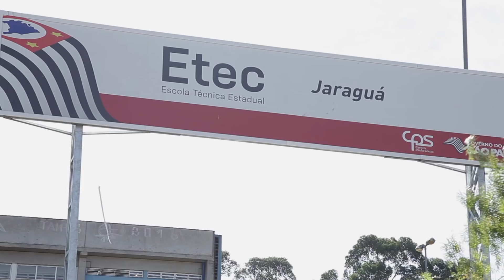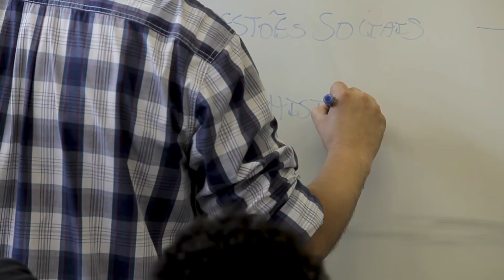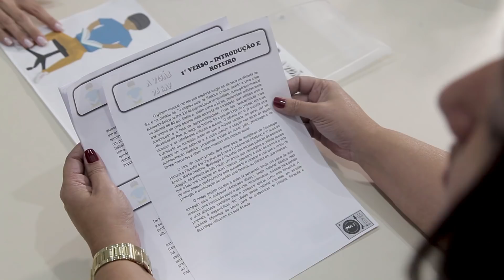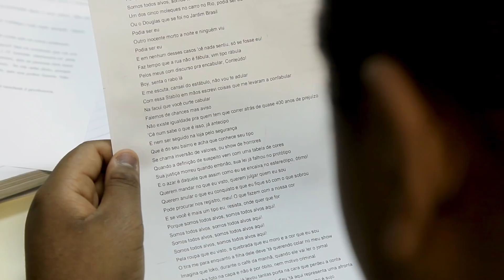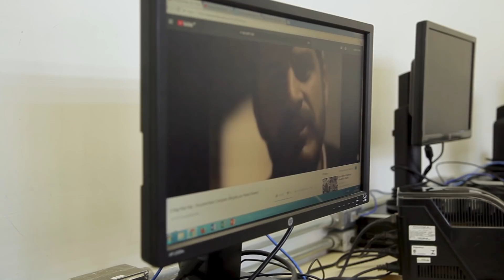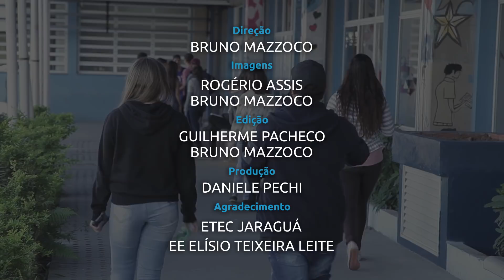Alunos criam planos de aula a partir de letras de rap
Projeto disponibiliza material que articula disciplinas de história, sociologia e filosofia